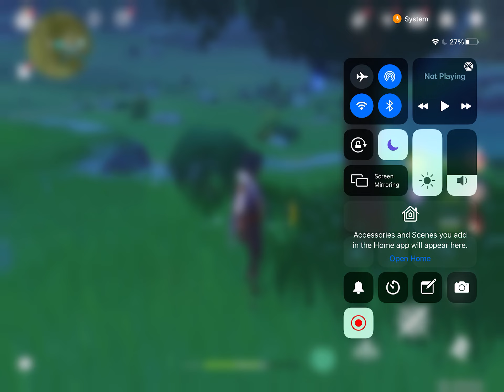Playing Genshin Impact